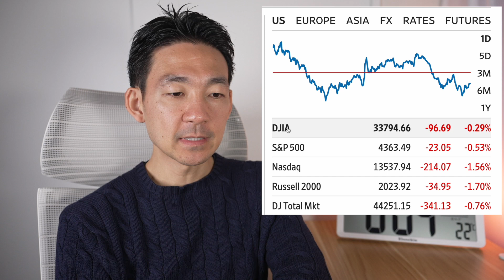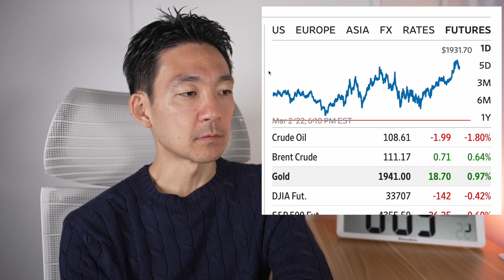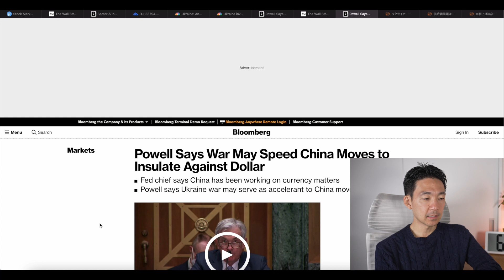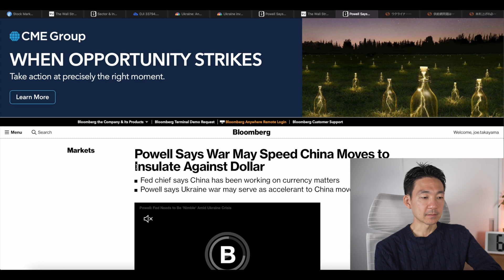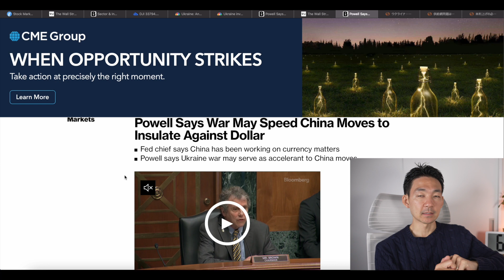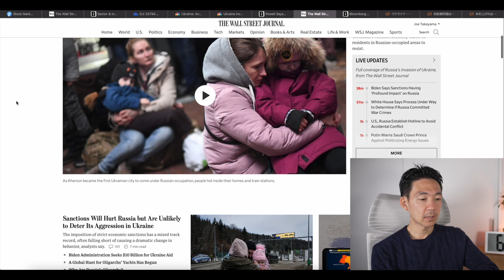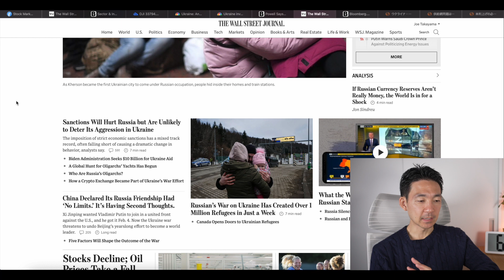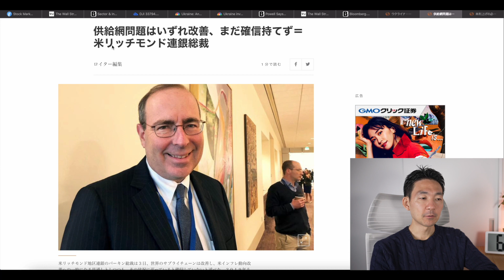米ドル崩壊の可能性。ロシアと中国の本当の狙い？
✨Line公式アカウント始めました。

／僕も使っているサービスや証券口座はこちら✨／
　■年収500万円前後、資産1000前後の方がメインで利用

このチャンネルでは相場分析を含む株式投資等に関する情報を配信していますが、全てJoe Takayamaの個人的見解です。投資助言ではない為、あくまでもエンターテイメントとしてご覧ください。また投資をする際は自己責任の上、ご自身での判断をお願いいたします。居住国によって使用不可の取引所もありますので、その点予めご了承ください。